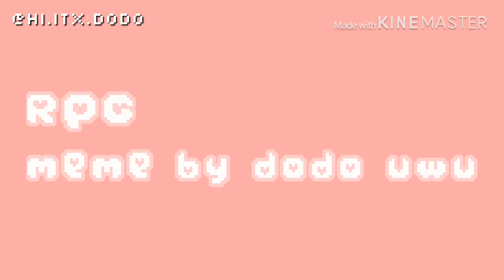RPG meme Toilet Bound Hanakokun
aaahhhh hello again UwU
here is a toiletbound hanakokun RPG meme✨
apps used
ibisPaint x
Magic eraser
KineMaster
Anime in this video / toiletboundhanakokun
Hope you like the video :3💓